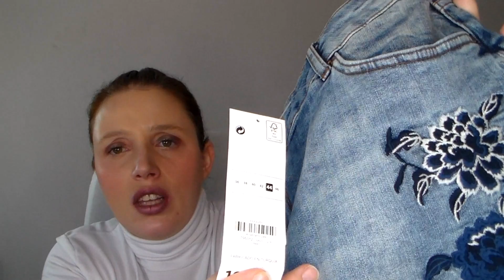SUPER MEGA HAUL REBAJAS - LEFTIES, BHRESKA, INSIDE, CARREFOUR, PARFOIS...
Os traigo una super haul de ropa y complementos hecho en rebajas, no soy mucho de comprarme ropa pero este año tengo una motivacion y he aprovechado, asi que si quieres saber porque y que he comprado, no te pierdas el video, besitos